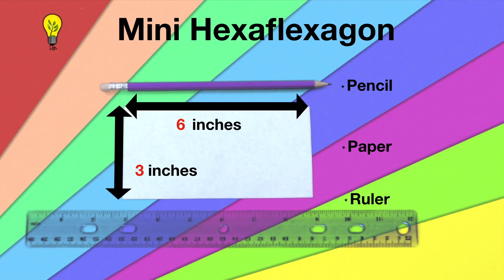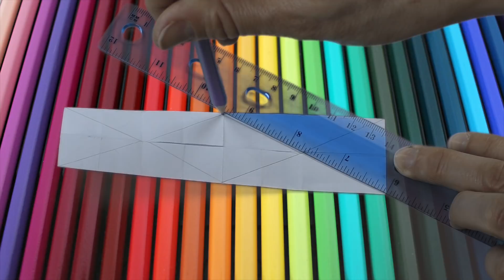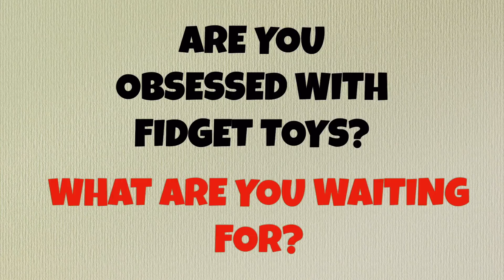EASY DIY FIDGET TOY - HOW TO MAKE A 3D MINI HEXAFLEXAGON FIDGET TOY- PAPER TOYS - DIY TOYS FOR KIDS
How to make a 3D Mini Hexaflexagon paper toy diy fidget toy for school from household items. This cool and fun fidget paper toy is cheap and simple to make for kids. Make this fidget toy at home. It's a great alternative to the fidget cube and fidget spinner. So what are you waiting for? Get your fidget on and visit us at IMAGINATION MAGIC to add this fidget toy to your collection!

Don't forget to  visit us at IMAGINATION MAGIC for more FUN FIDGET  TOYS, COOL CRAFTS, FUNNY PUPPET SHOWS AND ANIMAL STORIES.

More IMAGINATION MAGIC videos:

COOL DIY FIDGET TOYS - EASY DIY TOYS FOR KIDS TO MAKE - HOUSEHOLD ITEMS - SCHOOL TOYS- FUN DIYS

4 EASY DIY FIDGET TOYS - TOYS FOR KIDS TO MAKE - HOW TO MAKE FUN TOYS  - HOUSEHOLD ITEMS

5 NEW AND EASY DIY FIDGET TOYS - HOW TO MAKE EASY TOYS FOR KIDS - HOUSEHOLD ITEMS

5 FUN DIY FIDGET TOYS - COOL TOYS FOR KIDS - HOW TO MAKE EASY FIDGET TOYS FOR SCHOOL-HOUSEHOLD ITEMS

5 COOL DIY FIDGET TOYS - DIY EASY TOYS FOR KIDS TO MAKE - HOUSEHOLD ITEMS - SCHOOL TOYS

4 AWESOME DIY FIDGET TOYS - DIY TOYS FOR KIDS TO MAKE - KITCHEN FIDGET TOYS FOR SCHOOL

4 NEW DIY FIDGET TOYS - DIY TOYS FOR KIDS TO MAKE - FIDGET TOYS - EASY DIY TOYS

3 NEW DIY FIDGET TOYS – HOW TO MAKE FIDGET TOYS – DIY TOYS FOR KIDS TO MAKE

4 EASY AND FUN DIY FIDGET TOYS - HOW TO MAKE FIDGET TOYS - DIY TOYS FOR KIDS TO MAKE

DIY FIDGET TOYS - TOILET PAPER ROLL TOYS - FIDGET TOYS FOR SCHOOL - EASY FOR KIDS TO MAKE

EASY DIY FIDGET TOY - HOW TO MAKE A 3D MINI HEXAFLEXAGON- PAPER TOYS - DIY TOYS FOR KIDS

3 NEW DIY FIDGET TOYS - HOW TO MAKE EASY FIDGET TOYS - DIY TOYS FOR KIDS TO MAKE

3 EASY DIY FIDGET TOYS – NEW FIDGET TOYS FOR SCHOOL – HOW TO MAKE STIM TOYS FROM HOUSEHOLD ITEMS

3 SIMPLE DIY FIDGET TOYS - NEW FIDGET TOYS FOR SCHOOL - HOW TO MAKE STIM TOYS FROM HOUSEHOLD ITEMS

5 EASY DIY FIDGET TOYS - NEW FIDGET TOYS FOR SCHOOL -  AWESOME FIDGET TOYS YOU CAN MAKE AT HOME

5 NEW DIY FIDGET TOYS FOR SCHOOL-HOW TO MAKE EASY FIDGET PENCILS AT HOME - FIDGET TOYS COLLECTION

5 EASY DIY FIDGET TOYS - NEW FIDGET TOYS FOR SCHOOL - FIDGET TOYS YOU CAN MAKE AT HOME

NEW!! ULTIMATE DIY FIDGET TOYS - DIY FIDGET CUBE - FIDGET TOYS FOR SCHOOL - DIY EMOJI CRAFTS FOR KIDS

DIY FIDGET PUZZLES FOR KIDS- HOW TO MAKE A WOODEN SOMA CUBE PUZZLE TOY- DOLLAR STORE CRAFTS

HOW TO MAKE 3 NEW DIY FIDGET CUBES- DIY FIDGET TOYS- FIDGET TOYS FOR SCHOOL- EASY-CHEAP-TOP

CANDY DIY FIDGET TOYS - COOL TOYS TO MAKE - DIY OLD SCHOOL FIDGET TOYS - FUN FIDGET TOYS

5 DIY FIDGET PENCILS - DIY FIDGET TOYS FOR SCHOOL - DIY FIDGET TOYS -  HOW TO MAKE PENCIL TOPPERS

DIY FIDGET TOYS - DIY TIE DYE ZIPPER PEN - BACK TO SCHOOL FIDGET TOYS - FIDGET TOYS FOR SCHOOL

5 NEW DIY FIDGET TOYS - FIDGET TOYS FOR SCHOOL - BACK TO SCHOOL FIDGET TOYS - DIY OLD SCHOOL TOYS

DIY SPINNING TOYS - LED SPINNING TOPS - CD - TEA LIGHTS - EASY HOMEMADE TOYS - DIY OLD SCHOOL TOYS